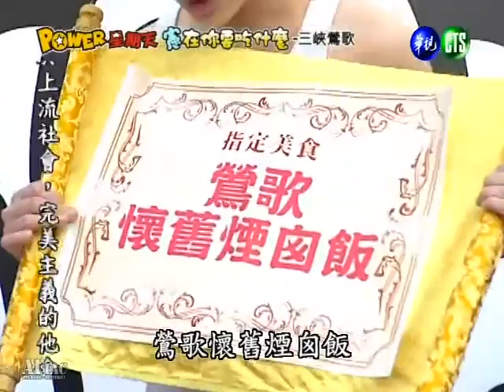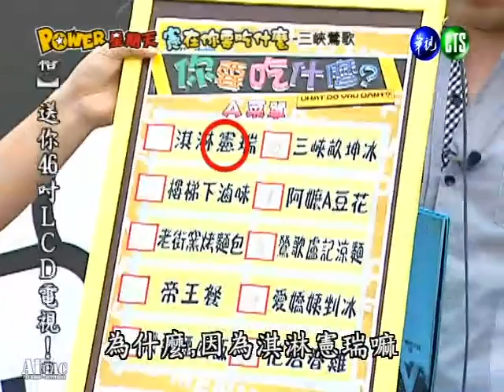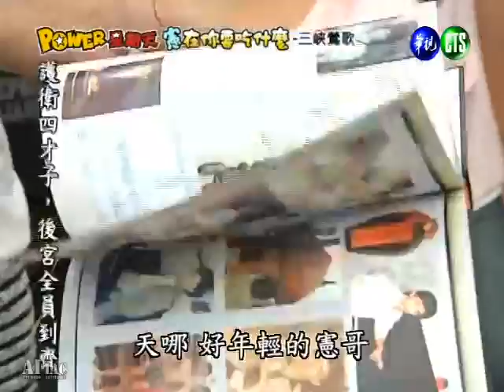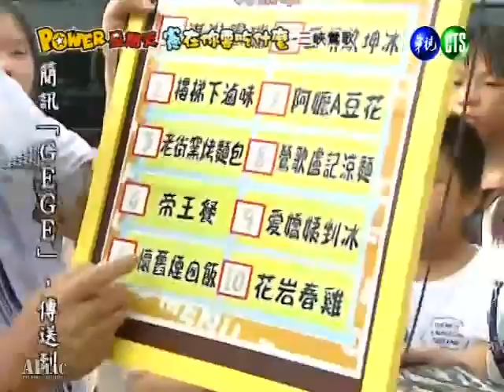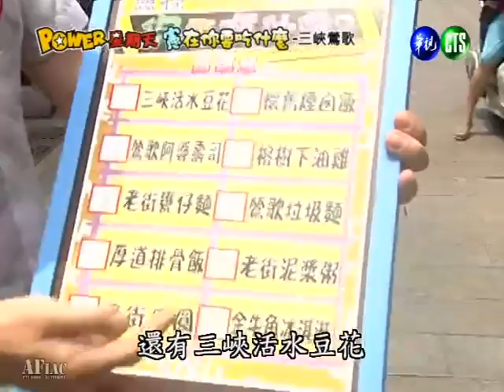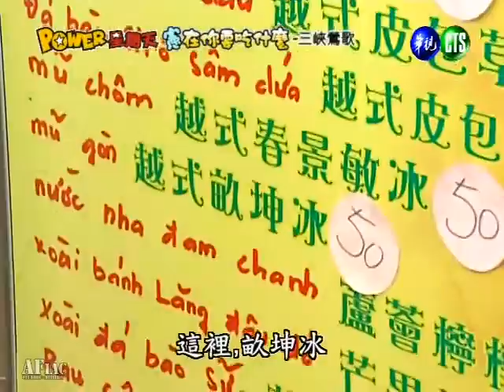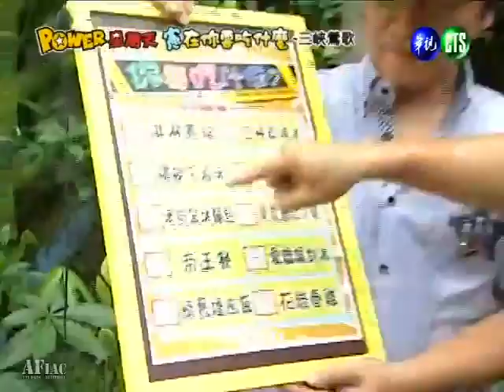20110807PS - SHIN part1